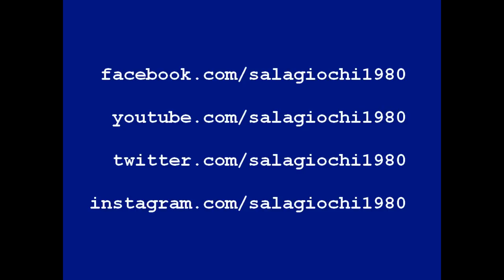BEACH VOLLEY - Ocean 1989 (Amiga) by Sala Giochi 1980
BEACH VOLLEY - Ocean 1989
Di colpo la primavera si è trasformata in estate e noi, per non farci trovare impreparati, ci siamo concessi una partita di allenamento al bel Beach Volley di Ocean sul grande, mitico, indimenticabile Amiga. Giocare con un solo tasto è impegnativo e a volte anche frustrante, ma dopo qualche minuto di gioco ci si dimentica subito di questa piccola limitazione. Voto 7,5. Voi che ne pensate?